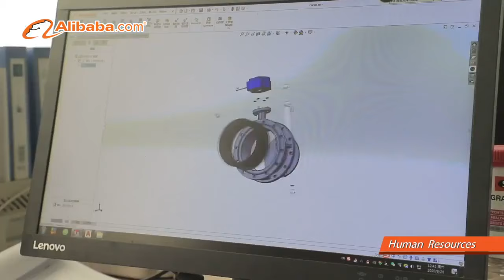10+ Years of Experience in Valve Manufacturing-Bkvalve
Specializing in butterfly valve but not limited to
Established in 2008 and created by a team of machinists with 15 years of experience in valve industry, Bkvalve is one of the leading industrial valves manufacturers specializing in butterfly valves, gate valves, and other valves.

Full production line and one stop service enable Bkvalve to supply high integrity valves for a wide array of applications.

Serving over 100 clients worldwide, Bkvalve is capable of giving a reliable custom solution with its expertise and profession. With over 100 employees, our in-house teams support every customer from product design to aftermarket service perfectly.

Tianjin Bokai Valve Co., Ltd